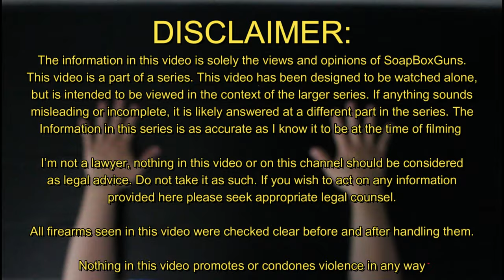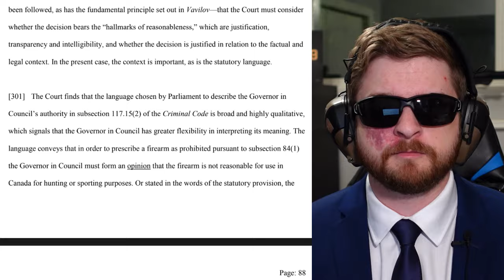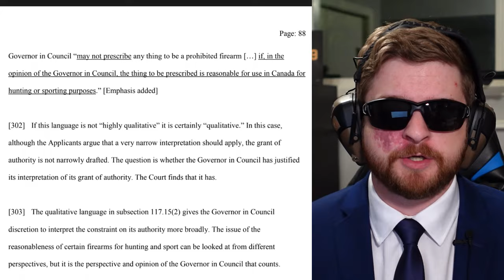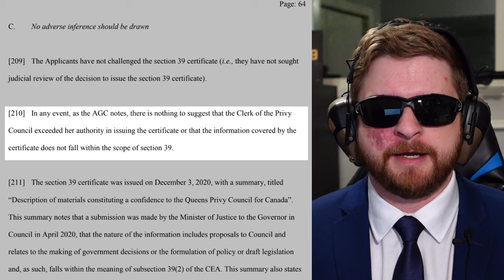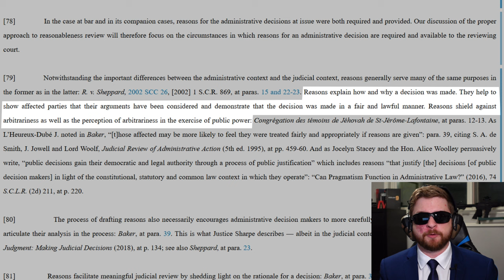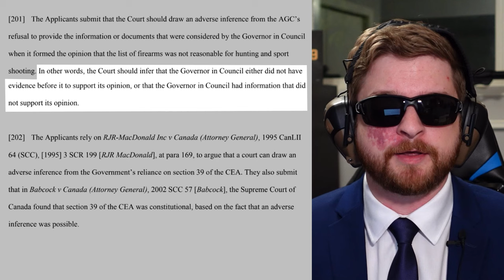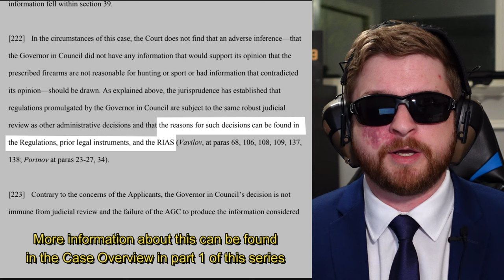A Tale of Bias - CCFR v. Canada, Part 2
*NOTE* This video is designed to be watchable as a standalone video, but is intended to be viewed as a part of a larger series. So if I say something which sounds a little repetitive or out of context, It's probably because it is covered in a previous or future part of the series.

Part 2 of my series looking into the CCFR's lawsuit against the government over the unlawful banning of over 1500 hunting and sporting firearms back in 2020. In this installment we take a look at some of the highly questionable things Justice Kane ruled in regards to the applicants issues as well as her peculiar take on the evidence at hand.

0:00 - Introduction
0:45 - Preamble: Deference can only go so far
2:58 - Preamble: A pattern begins to emerge
4:19 - Preamble: What I mean by “Bias”
5:20 - Government refuses to disclose relevant trial information
9:21 - Not every negative ruling is the result of any kind of Bias
11:00 - Balancing Deference vs Rationality
12:30 - The Law Hinges on Definitions
15:19 - The issue of Variants and Vagueness
20:30 - Absolute Liability Offence, Vagueness continued
24:14 - Mental and Legal Gymnastics
24:39 - Propaganda